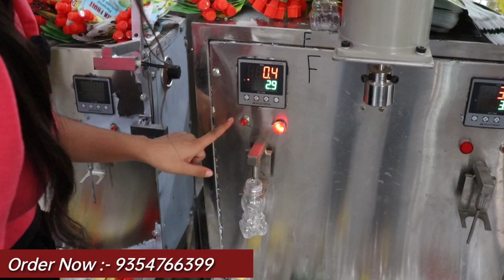सबसे धमाकेदार बिजनेस पहली बार New Business Ideas 2023 | Small Business Ideas | Best Business Ideas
27/3 Phool Bagh Ashok Park Main Delhi - 110035...